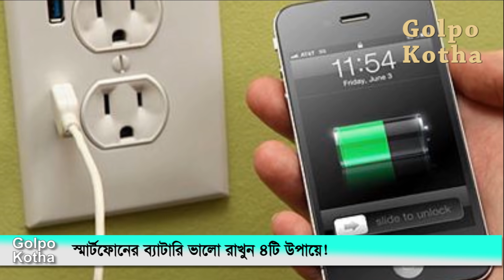স্মার্টফোনের ব্যাটারি ভালো রাখুন ৪টি উপায়ে!